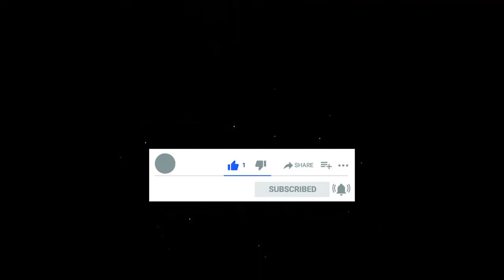Fehlgeburt"Wetten, dass..?": Performance von Helene Fischer & Thomas Seitel.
Vielen Dank!
© Copyright by LVTmedia - Do not Reup!